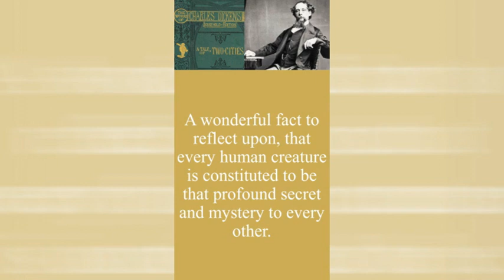That profound secret and mystery (A Tale of Two Cities), Doses of Dickens